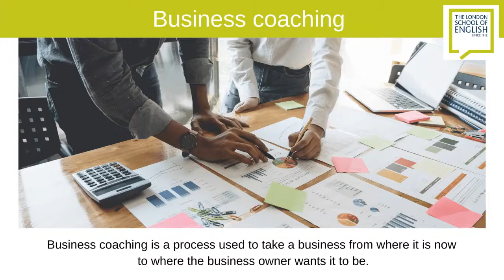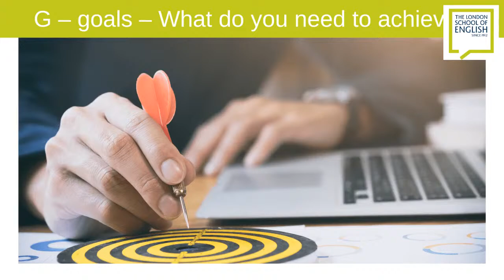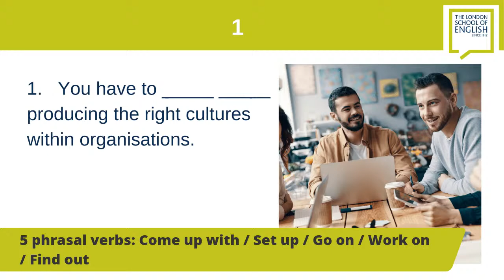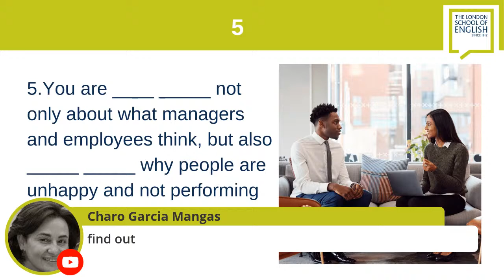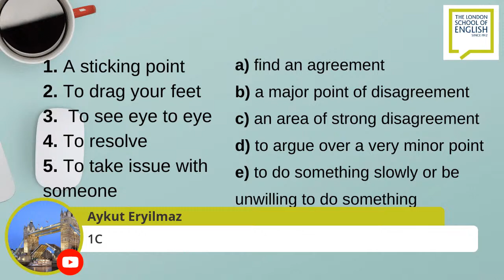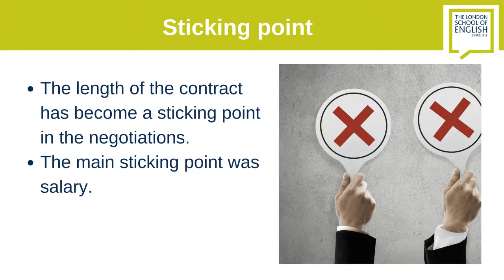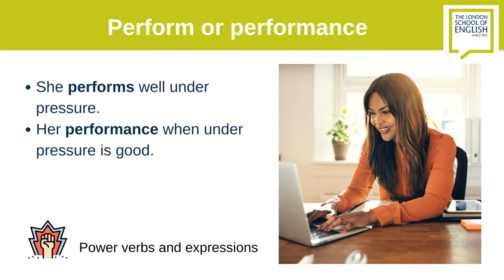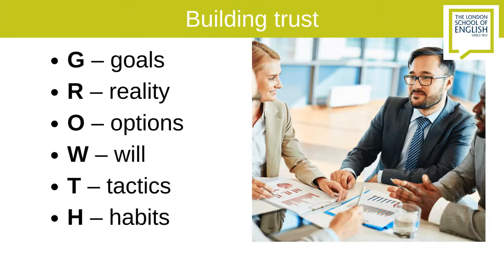Business English: vocabulary and expressions for business coaching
This Business English lesson is helpful if you need to speak English as a second language in your role as a business coach or an international HR manager.

Recommended courses -

Business and Professional English in Virtual Groups or face-to-face classes in our London centre: